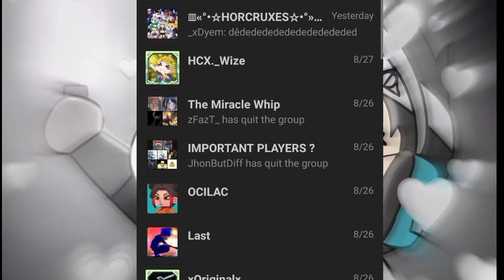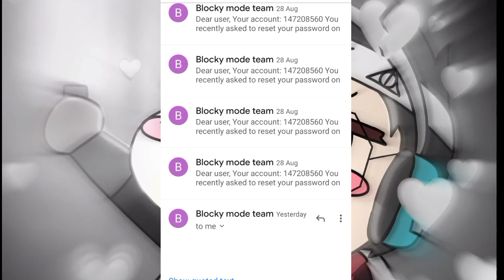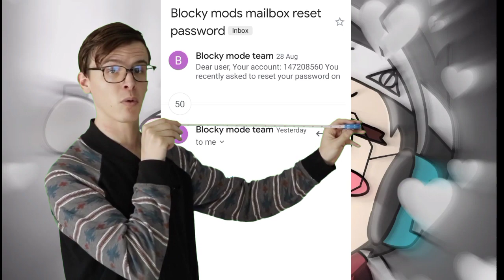HACKER TRYING TO HACK MY ACC IN BlockMan GO😱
👇Watch my vid with Quality:720 😅🤣 for more details
👇Xem ở chế độ 720 pms để có trải nghiệm tốt hơn :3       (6k25)
Block man go new event
new event in bg
Block man go sword effect
block man go foot print effects
blockman go combo mvp+
Blockman man go MVP items
welfare event in block man go
Blockman go Hacker
Block man go animations
Blockman Go tutorial
blockman go việt man
Blockman Go noobs vs hacker
blockman in a nutshell
blockman go exe
blockman montage
blockman go null (zẻo exe)
Block man go MV
music video block man go
BMGO animations
bmgo noob and pro
How to draw meme
How to edit with IbispaintX
Blockman go bed wars
How to hack bmgo
Report hacker in bg
blockman go meme
block man go vine
blockman go funny moments
BlockmanGo music
blockman go dance
blockman go season 8
blockman go without click bait 😉🤣